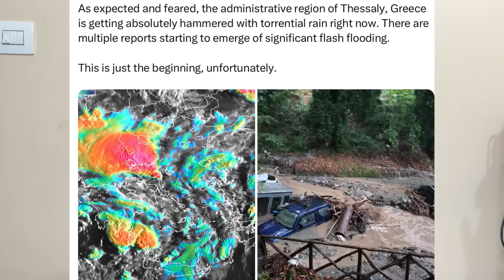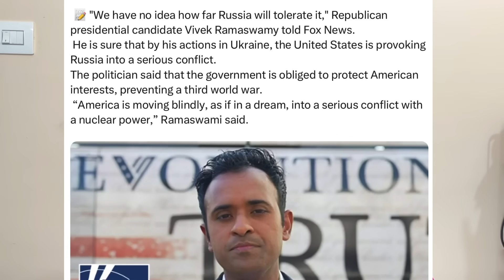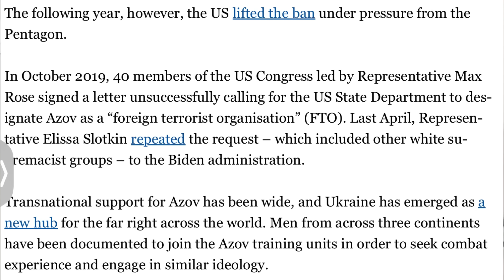NEO நாஜிக்கலுக்கு உதவி செய்யும் அமெரிக்கா I NATO நாடுகள் பொய் சொல்கிறது உக்ரைன் I Ravikumar RK